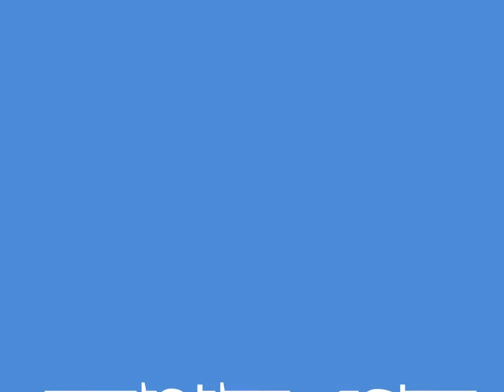bonya at Gumadangi and Narendrapur